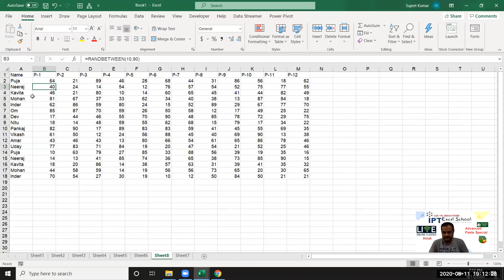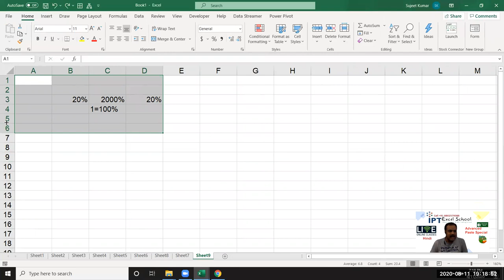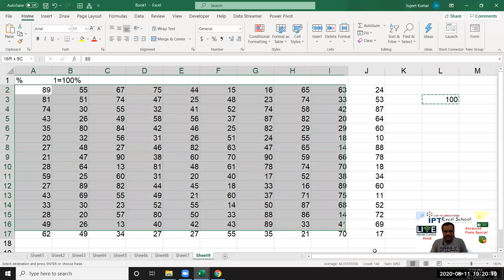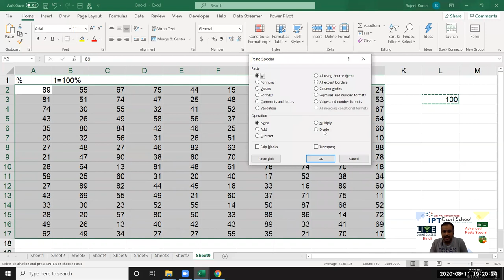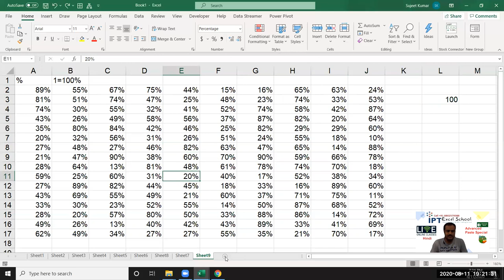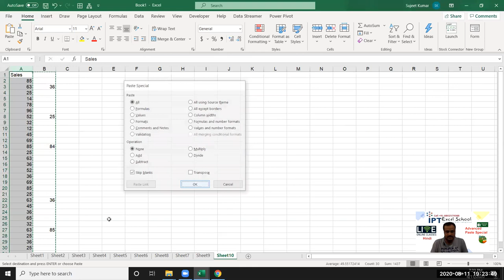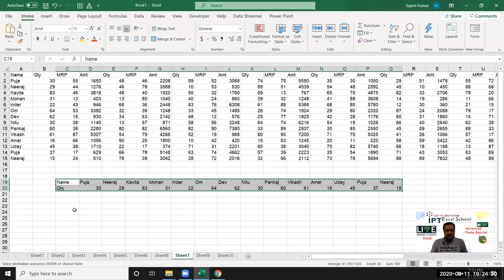Advanced Paste Special in Hindi